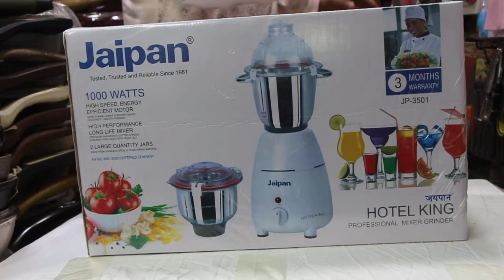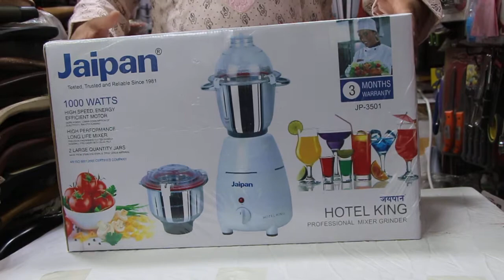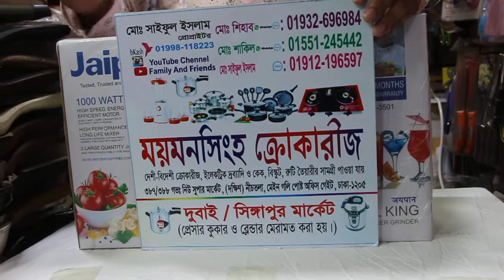Jaipan ব্লেন্ডারের দাম/Jaipan blender Price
SHOPPING TV
FAMILY AND FRIENDS
Manhanomi lifestyle